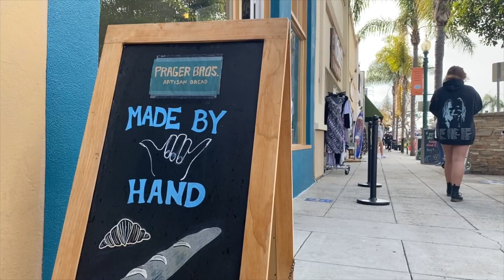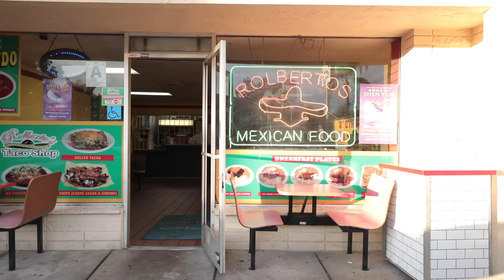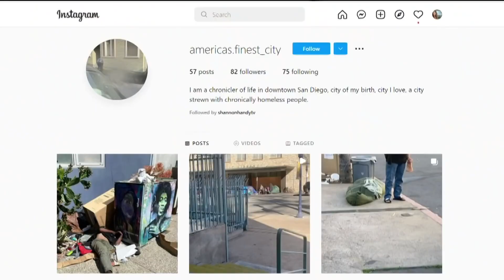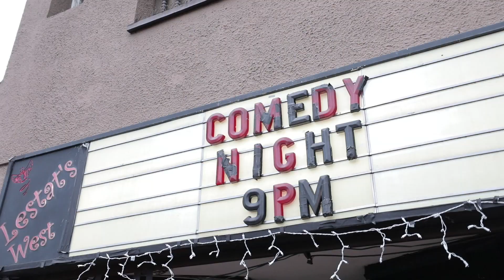Is Living in San Diego REALLY Worth it?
Sure, San Diego has great weather and beautiful beaches. But what is it really like living there? What are the true negatives, the pros and the cons, all the things you should consider before making a move?

📅 Schedule a Free 30 minute Discovery Session video call with Dan Parker and team about your potential move to San Diego.

📍 Plan out your relocation to San Diego with a free copy of our new book, "Living in San Diego - Everything You Need to Know & Full Relocation Guide"

🏠 Check out the hottest properties in San Diego with just a

💯 Need an agent recommendation outside of San Diego for buying or selling? Check out our list of preferred and vetted agents around the country

🙋‍♂️ Follow Dan on Instagram for daily inspiration and updates on the San Diego real estate market

Dan Parker & the Best Life Home Team, Brokered by Real Broker | DRE 02043651